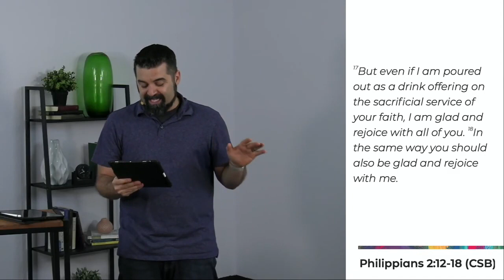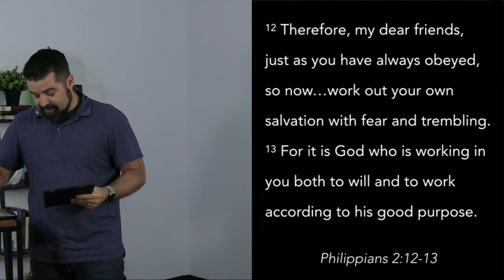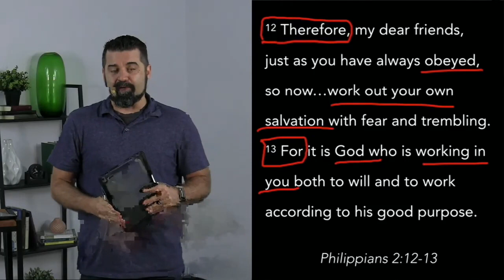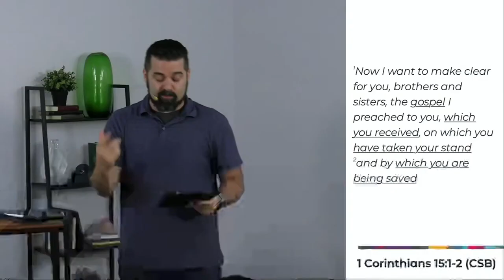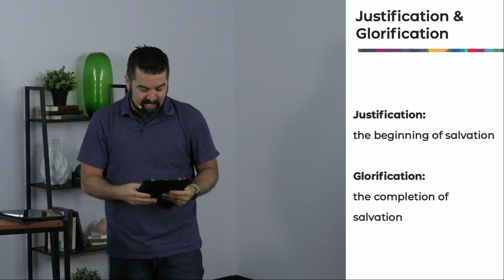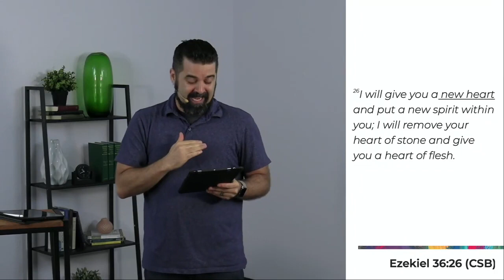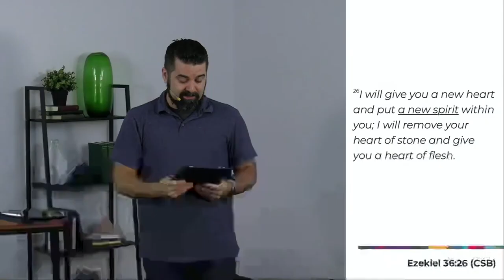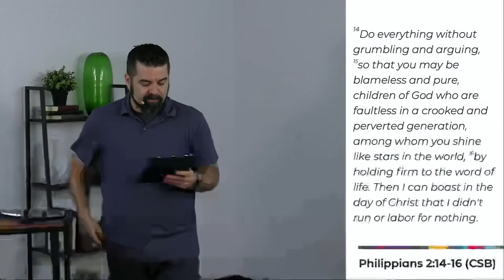The Mystery of Godliness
What does it mean to "work out our own salvation?" How is it that God is at work within us? What does it mean to be transformed by Christ?